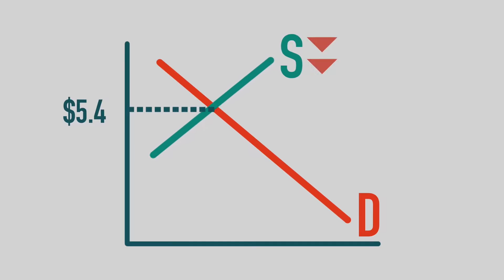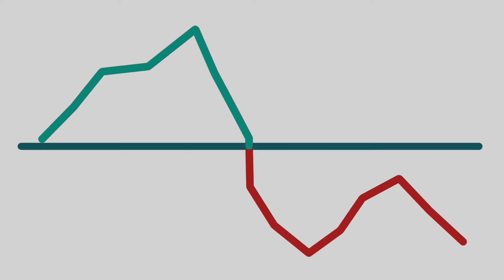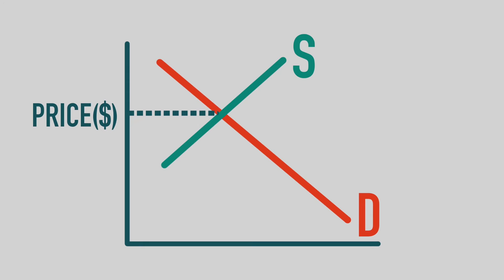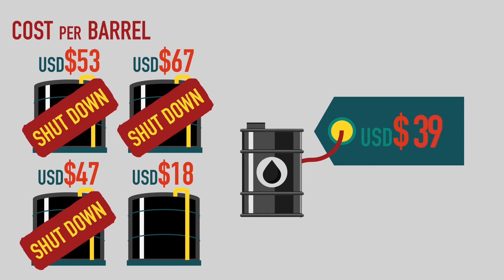五個真正影響油價(Oil Price)漲跌的原因 (國語) | 專題動畫教學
讀書時老師常常提及石油會有用盡的一日，叫我們好好珍惜，而且當資源愈來愈少時，價格就會變得愈來愈貴，但我們發現歷史上，油價的走勢非常波動，有漲亦有大跌，究竟甚麼因素會影響油價呢？

1）供應方面

供應的多少可以影響油價的漲跌，例如地球上發現一個新的油田，並且儲藏量非常豐富，供應就會增多了，油價就會下跌，相反；供應減少時，油價便會上漲。例子是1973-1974年時，美國石油生產到了極限，國內生產減少，當時油價由＄5.4，暴漲至＄17一桶，這就是七十年代的石油危機。

2）需求方面

經濟的盛衰都會影響油價，以經濟衰退為例，因為景氣變差，少了人買東西，一些製造業就會減少生產，令能源消耗減少，石油需求減少，石油的價格也會相應下跌。例子是2000年，環球工業出現高速增長，使需求上升，加上中東局勢緊張，引致油價上漲，這就是二千年能源危機。

3）戰爭方面

石油一直是戰略儲備，是戰爭的必需品，特別加上產油國發生戰爭時，導致石油供應中斷，令到石油價格上漲。

4）美元

美元對油價也有影響力，由於石油絕大部分以美元計價，因此當美元升值時，石油的價值便會相對地下降，假設＄100美元可以買進一桶石油，由於預期美元升值，明天可以以相同價錢買進更多石油，因此今天石油的吸引力便會下降，油價也會下跌。例子是2007年美元因美國的次按問題一直下跌，加上能源危機，油價暴漲到

＄147的歷史新高。

5）開採成本

開採石油是需要時候和金錢成本的，假如工人的工資和添置機械。當油代價一直下跌到產油商的生產成本水平或以下，他們便會被迫停產或結業，從而令供應減小，油價才慢慢回升。因此開採成本是會影響汽油價的。

例子是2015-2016年的時候，汽油價由高位＄112一桶回落至近＄20水平，很多油公司結業，供應減少，最終石油需求自我調節，油價因而反彈。

因此，油價的漲跌有當中原因，影響的時間有長有短，能夠明白以上原因，便可以洞悉汽油價走勢。

**國語片段已經標籤"國語"，亦放於另一playlist分隔，希望，國語為母語的粉絲仍然有公平數量分析；廣東話是母語朋友建議不要內進啊，可到廣東話的片段看，內有千多套以上免費影片～謝！**

對「施凌部署」有興趣朋友可以：
1) 透過「施凌課室」 、「茶敘」及「分享會」等活動施凌親身分享、交流及探討市況

2) 在這裡可以認識更多「施凌部署」的應用：
我的Facebook：